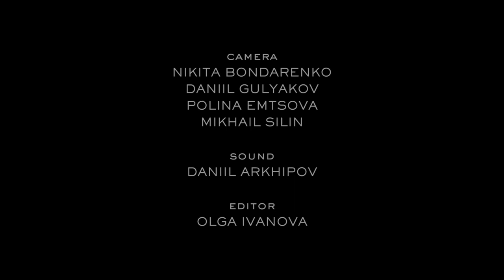Secret Atelier - Don’t Look Back | Sofar Moscow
Secret Atelier performing "Don’t Look Back" at Sofar Moscow on November 9, 2019.

Artist: Secret Atelier
Filmed by: Nikita Bondarenko | Daniil Gulyakov | Polina Emtsova | Mikhail Silin
Edited by: Olga Ivanova

Thanks to Flacon & Flacon Pro
Thanks to T-event